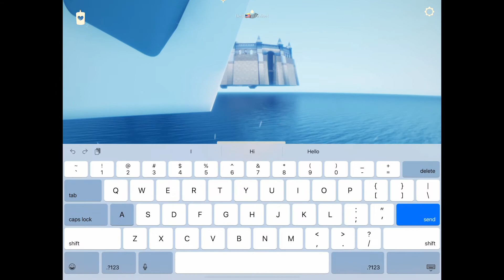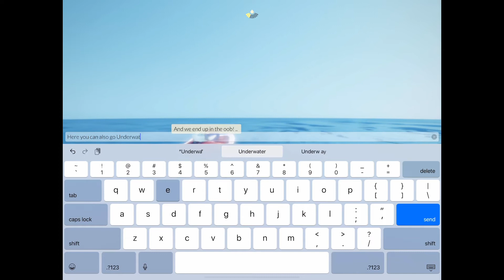how to get into the valley temple oob - Sky cotl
How to get into the valley oooooooooob Xd (I am lazy)